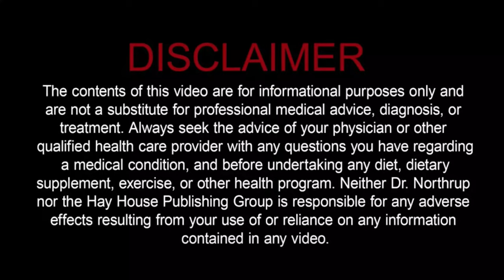Keep Your Pelvic Floor Healthy for Life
Do you pee when you laugh or cough? If so, you are not alone. Roughly 1 in 4 women have pelvic floor disorders. And urinary incontinence is just one of the symptoms of Pelvic Floor Dysfunction (PFD). Others types of PFD include pelvic fecal (bowel) incontinence, chronic pain, and pelvic organ prolapse. In this video Dr. Northrup tells you ways to keep your pelvic floor muscles healthy so you can avoid or even reverse PFD.